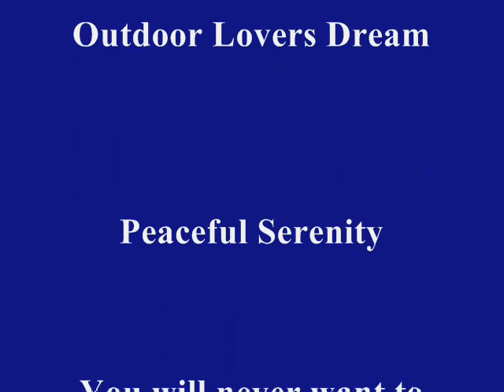13530 Rifle Range Road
FINE COUNTRY LIVING-OVER 18 ACRES JUST 8 MILES FROM EMERALD MTN TOLL BRIDGE-NOW REDUCED $30,000.-STUNNING CUSTOM BUILT 4BR/2BA PLUS 2 1/2BATHS ALMOST 2500SQFT LIVING MAIN HOUSE/3500 UNDER ROOF W/CARPORT,COV DECK 44x12, & STORM SHELTER 17x16 w/SOLID CONCRETE BLOCK WALLS/ STORAGE PLUS WKSHOP/REC RM 20x20 approx 400sqft HT & COOL OVERLOOKS STOCKED POND /HAS KITCHEN-BATH,ICE MAKER-ORIGINAL OWNER-VERY OPEN PLAN W/HUGE EAT-IN KITCHEN W/BAR FOR 6,ISLAND,SEP DINING AREA-ALL OPEN TO GRTRM-GORGEOUS GRANITE-TUMBLED MARBLE-ALL TILE FLOORS-10' DBL BOX OCTAGON CEILING-EXTENSIVE MOLDINGS-ARCHED WINDOWS-BEAUTIFUL STAINED OAK CABINETS W/ROLL OUT DRAWERS,COOKTOP, WALK-IN PANTRY,BLT-IN DESK/LAUNDRY HAS SINK & BLT-IN IRON IN WALL /GRTRM HAS STACKED STONE FIREPL 12' FLOOR TO CEILING/WALL BKCASES/12'CEILINGS/BLT-IN SPEAKERS IN & OUT/WIRED SURROUND SOUND/SECURITY SYSTEM CALLS CELL PHONE/HOME BUILT VERY ENERGY EFFICIENT W/SPRAY IN CELLULOSE 9" -2 WTR HEATERS-VINYL CORNICE & TRIM-VINYL SHUTTERS SO NO EXTERIOR MAINTENANCE-ALL BRK-FAUX COLUMNS-LEATHER LOOK FAUX WALLS-HUGE WALK-IN CLOSETS ALL ROOMS-MASTER SEPERATED W/VIEW OF POND,WALL WINDOWS, DBL 12'OCTAGON BOX CEILING, GRANITE TOPS IN MASTERBATH, HAS BARREL CEILING,LGE JETTED MARBLE SPA TUB, SEP MARBLE SHOWER W/SEAT-X-LGE CLOSET,BIG AS BDRM- HAS BUILT -IN DRESSER/ DOOR TO COV DECK, FANS ALL ROOMS, TILE THRU-CARPET ONLY IN BDRMS/ 2 ATTACHED STOR/STORM SHELTER AREAS, HEAVILY WOODED ACERAGE-SOME TIMBER-NOT MUCH GRASS TO CUT/NATURAL WOODED BEAUTY/SIT ON DECK WATCH DEER, TURKEY, FISH JUMP IN POND-PEACEFUL SERENITY -YOU WILL NEVER WANT TO LEAVE HOME-VERY PRIVATE-SECURITY & GATE CALL FOR APPT-7 MILES TO GREAT TALLASSEE CITY SCHOOLS/WALMART/CHURCHES/BOAT RAMP /ADDT 4 ACRES MAYBE PURCHASED FOR TOTAL OVER 22 ACRES Owner is REALTOR®